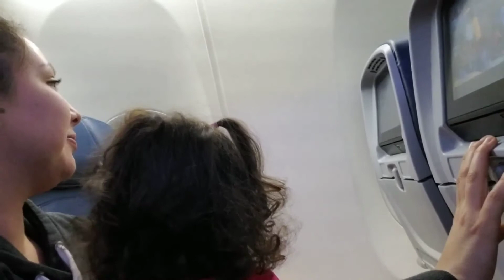We're going to FLORIDA!!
We went to Florida last November!!

Get ready for some Florida Vlogs 😁